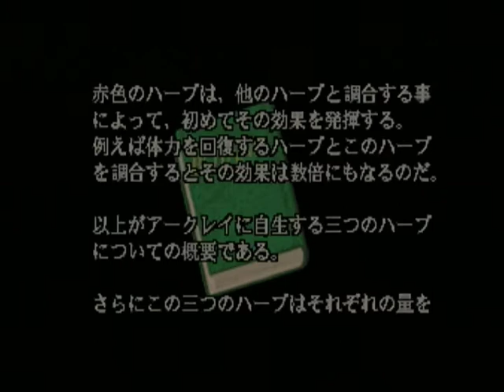【SS】バイオハザード 初見プレイ Part４ ～つかれた中年の男性の絵だ 【スタートオンゲームズ２】【スタゲー２】【JAPAGE】